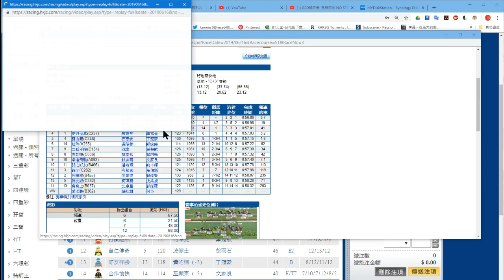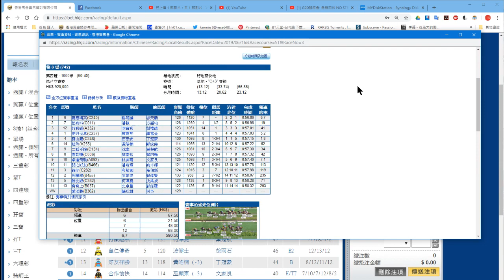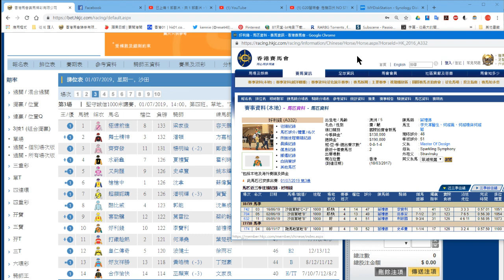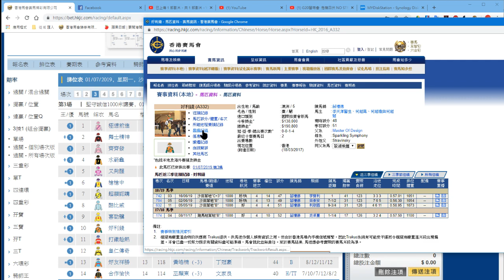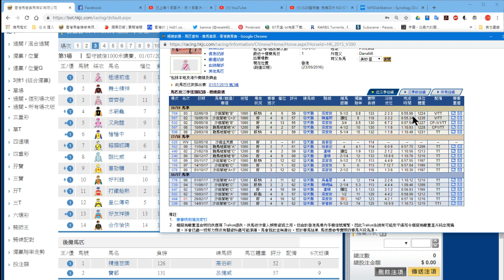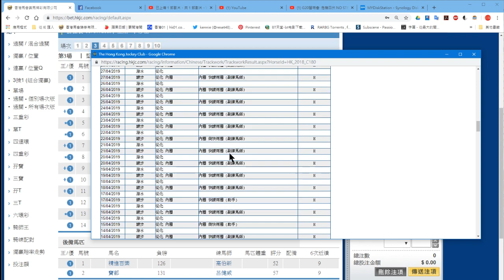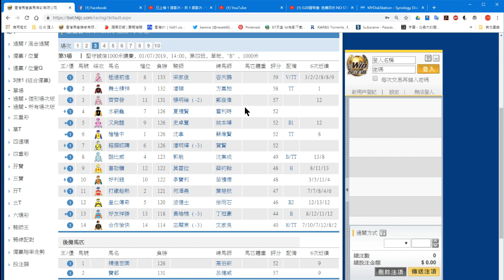香港賽馬貼士7月1日R3 復雜事情簡單化(市井喱民)